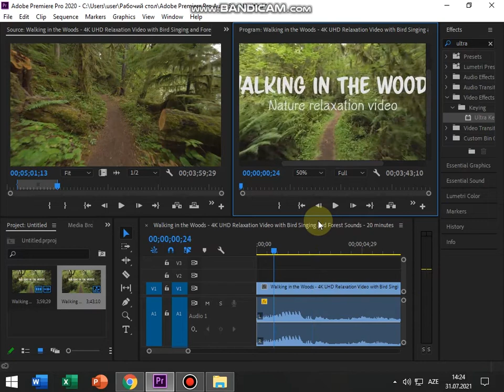Premier Pro Dərsi. 03 - Qızıl bilgi videonu rahat idarə eləmək